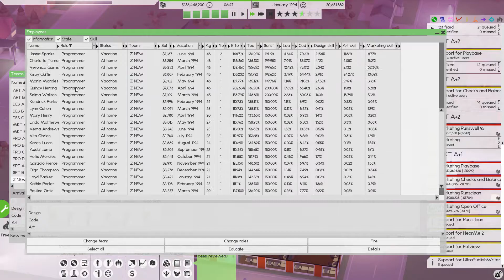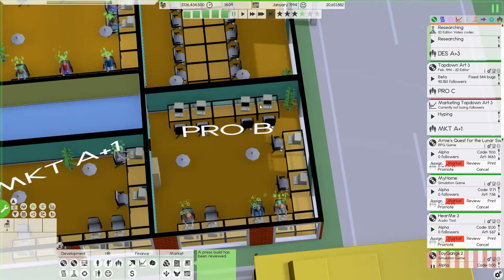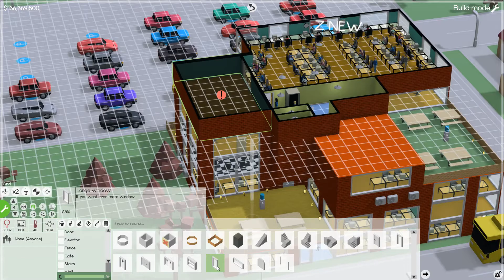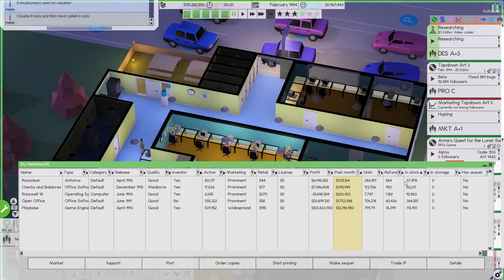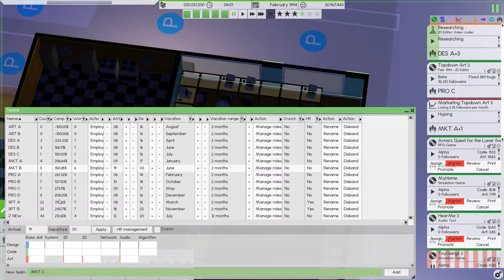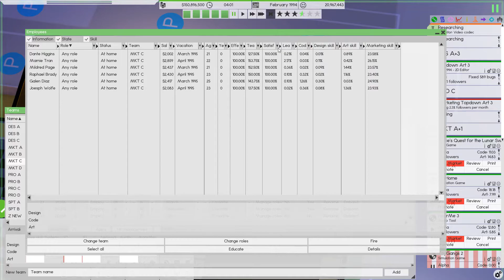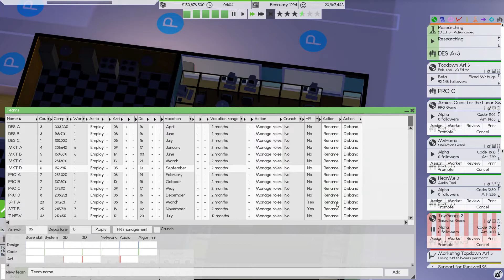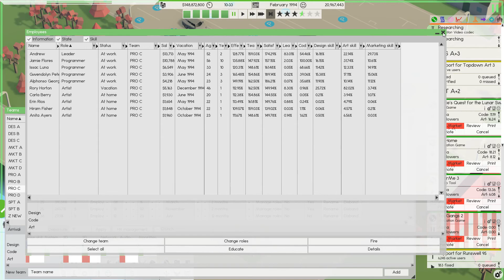Software Inc EP20: Topdown 3 Release – Alpha 10, Hard Mode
Let's Play Software Inc! Software Inc has recently updated to Alpha 10 and I'm excited to check it out and see what is new! If you're not familiar with Software Inc, it is an early access business simulator where you build a software development company from the ground up. Hire and manage your staff, build and design your offices, plan out your software, guide your programmers, and market the crap out of the finished products. This is an amazing business simulator that is so much more than just playing with code. This game has been in development for a few years and gets better every time I play it. While things will remain simple and clearcut at first, over time the game will grow very complex and require a lot of tracking, so eventually I will bust out the spreadsheet and we'll use that to help us keep track of things. At that time I'll link it here in the comments.

Would you like to support Vanilla PC Strategy financially?

Special thanks to the High Roller Patreons who are helping support new content!
Andrew P
Ben Greenhagen
Kaleb
Nanette Cormack
Eduard Panyejko

Check out Vanilla PC Strategy Discord and chat with fellow fans! I usually stop in for a chat after streams, and on and off throughout the day.

People tell me that I should share my PC specs. So here they are:
Mouse – Elecom Trackball Mouse M-XT3UR
Keyboard – Easterntimes Tech I900 Mechanical Keyboard
Headset/Mic –  Corsair Gaming VOID RGB USB Headset Pipp
Cat – Mr. Bigglesworth, Orange, DOB Spring 2002.